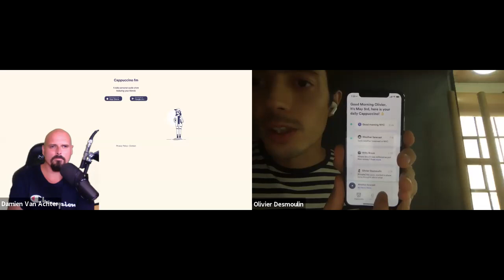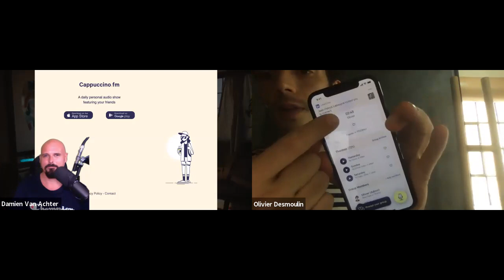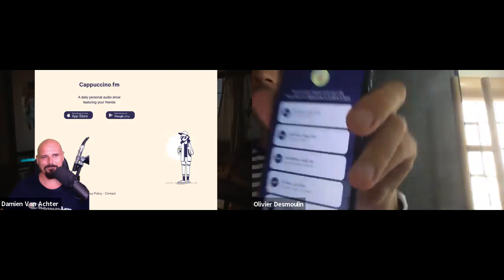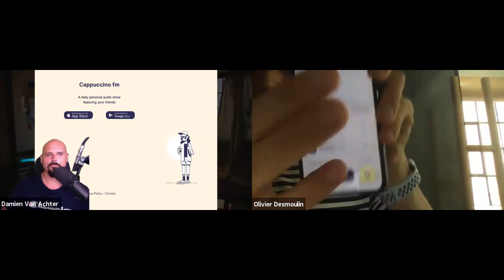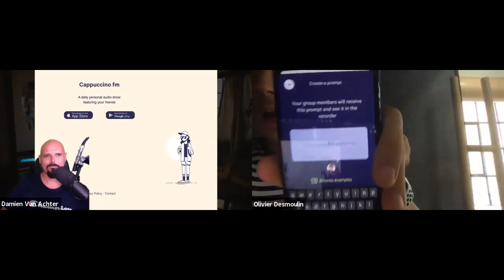Rencontre avec Olivier Desmoulin (Cappuccino.fm)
Vidéo enregistrée en direct dans l'Open Newsroom le mercredi 19 août 2020.

Cappuccino est une application qui génère une "émission" quotidienne construite grâce aux messages vocaux envoyés par ses utilisateurs, dans des groupes dédiés.

Le profil type d'un utilisateur de Cappuccino est constitué de jeunes de 25-35 ans, "tout juste diplômés" qui veulent rester en contact avec leurs amis proches et leur famille.

Dans cette vidéo, vous découvrirez le parcours de son fondateur, Olivier, un designer français vivant à New York, sa réflexion autour de l'univers des podcasts et de l'audio connecté. Nous revenons également sur les différentes étapes techniques et stratégiques qui l'ont amené à tester et à valider la proposition de valeur de Cappuccino, d'abord auprès de quelques utilisateurs, ensuite sur plus d'une centaines et par la suite, avec son co-fondateur, Gilles, auprès d'investisseurs afin de continuer à faire grandir son projet.

Nous abordons également l'importance des metrics (taux de rétention, etc.) ainsi que sa manière d'itérer sur de nouvelles features afin de coller aux attentes des utilisateur, augmenter le volume des contenus créés sur la plateforme et la variétés des profils et des segments de son audience.